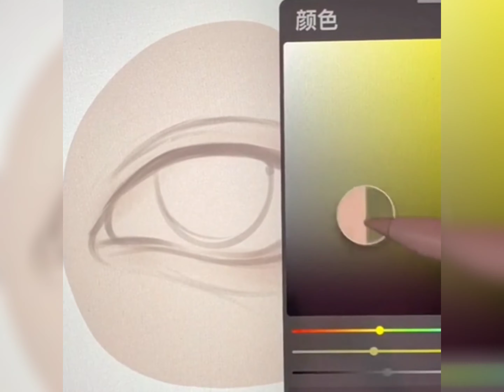San San Portrait Art 13 - Drawing on my Ipad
RateMyDrawing Draw a beautiful girl Portrait using ipad drawing art.